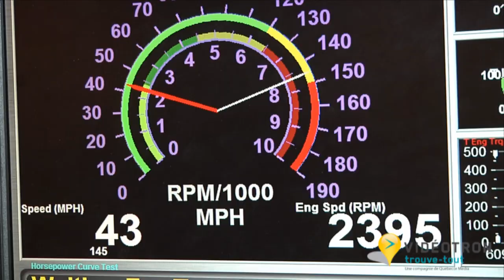Bonhomme Performance 4503481888